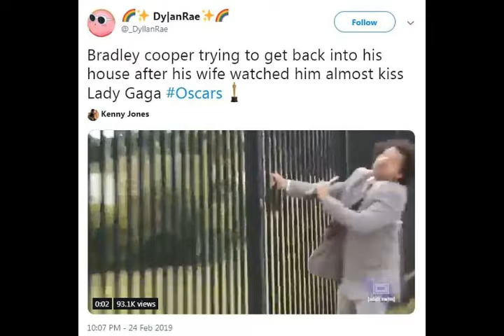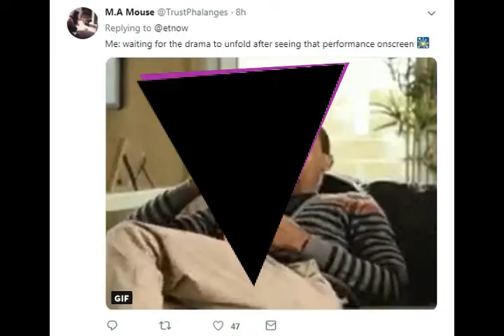Bradely and Lady Gaga Romance Rumors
Lady Gaga and Bradley Cooper's jaw-droppingly romantic rendition of Shallow at the Oscars on Sunday has spawned an avalanche of memes poking fun at their undeniable chemistry.

As the pair looked lovingly into one other's eyes, ignoring the star-studded audience which included Cooper's girlfriend Irina Shayk, the internet lit up in disbelief.